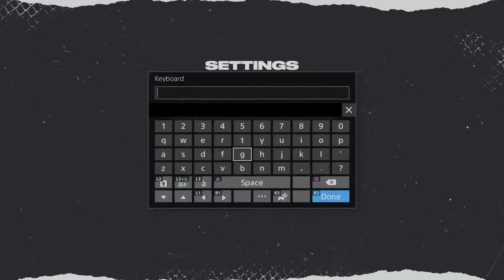LG Guelph vs Owen Sound